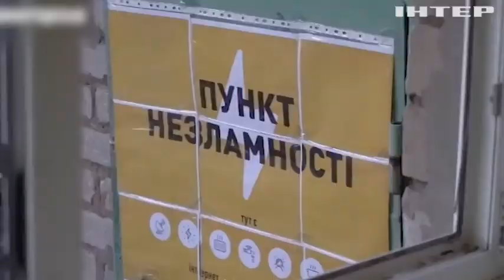Донеччина - основний плацдарм бойових дій: останні новини зі Східного фронту